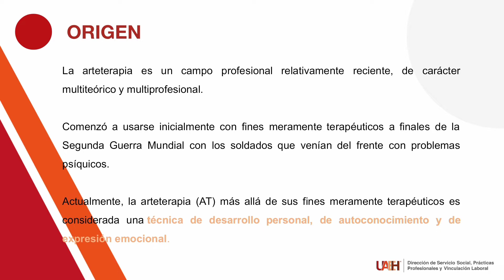¿Qué es la Arteterapia? 3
El Arteterapia es una forma de Psicoterapia que utiliza las artes plásticas como medio de recuperar o mejorar la salud mental y el bienestar emocional y social​.

Una manera divertida de cuidar tu Salud Mental.